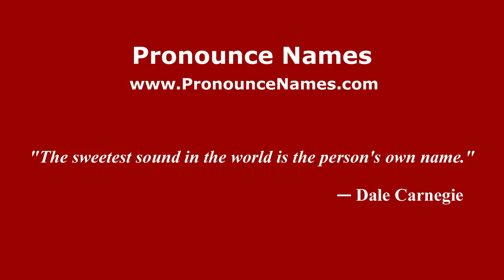How to pronounce Patricius (Italian/Italy) - PronounceNames.com